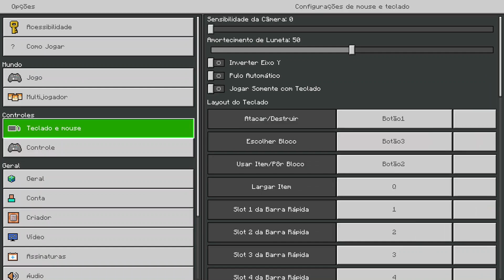Minecraft - Gameplay solo - Ep48